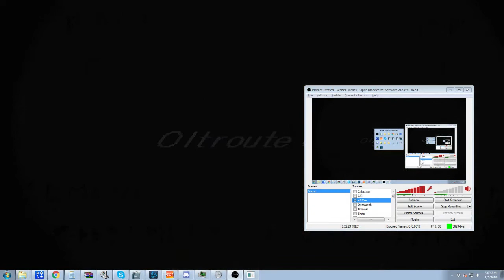Let's Play Brigandine: Grand Edition! New Almekia 24 - Further Beyond Victory!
My initial playback tests of this video showed there may be some audio problems.  I hope that was just an error (it happens from time to time), but if there's no audio, I offer my apologies.

Brigandine:  Grand Edition is a tactical RPG by Atlus.